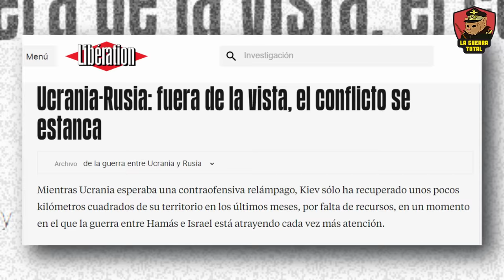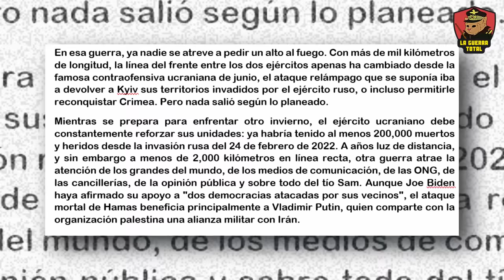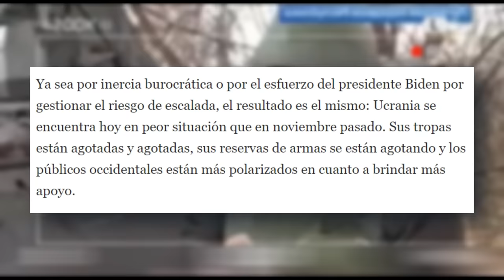🔥 RUSIA entra en Avdiivka y Reconquista la COLINA 109 en BAKHMUT 🚩 | Guerra de Ucrania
En este video profundizamos en los recientes avances militares en la Guerra de Ucrania, destacando la entrada estratégica de las fuerzas rusas en Avdiivka y la reconquista de la Colina 109 en Bakhmut. Analizamos el impacto táctico y estratégico de estos movimientos, examinando cómo alteran el equilibrio en el frente de batalla y qué consecuencias podrían tener para el futuro del conflicto. A través de un detallado análisis de las tácticas, el terreno y los informes de campo, ofrecemos una visión integral de estas cruciales victorias rusas y su significado en el contexto más amplio de la guerra .